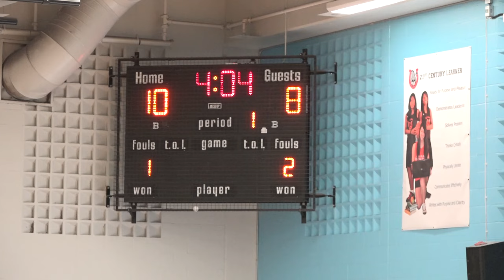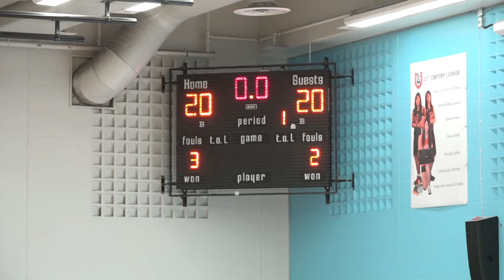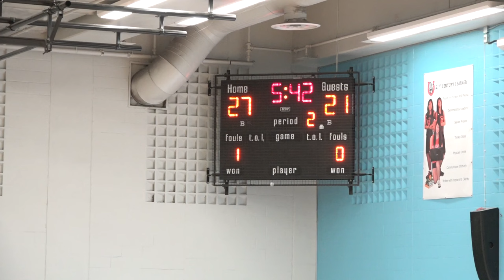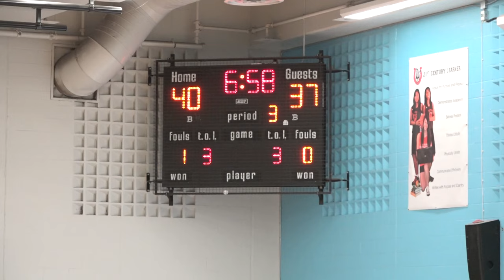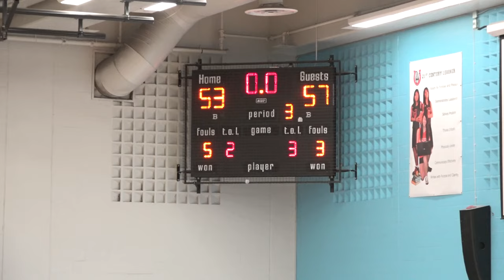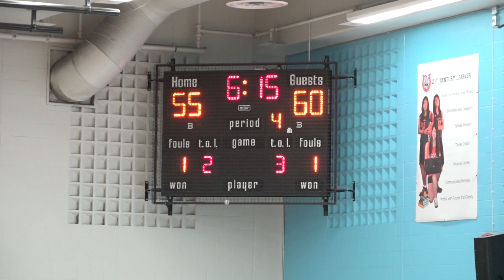yraa | A/AA finals | thornlea vs. hodan nalayeh